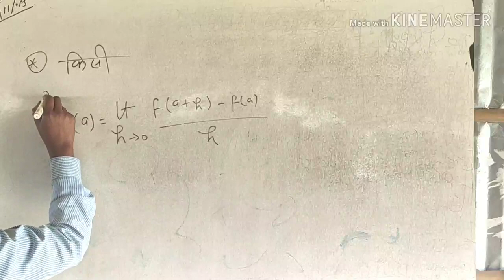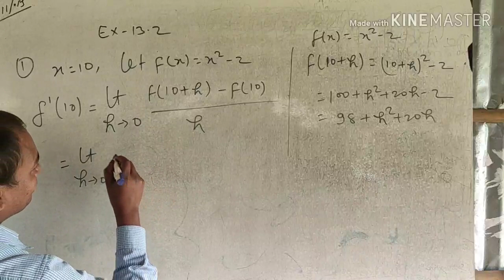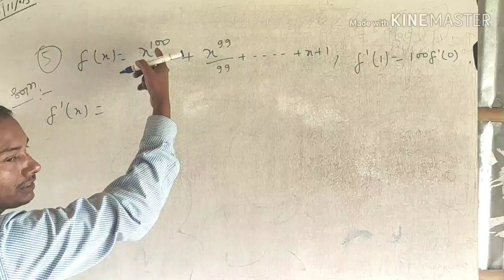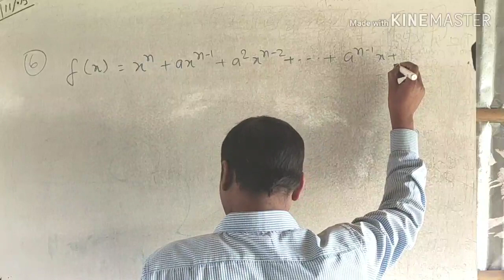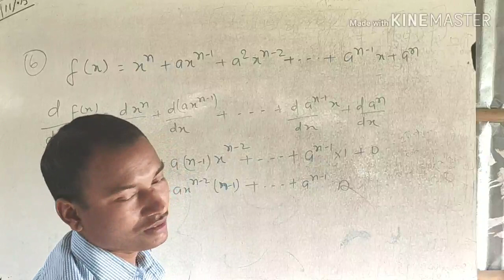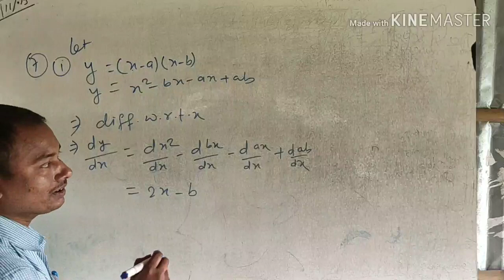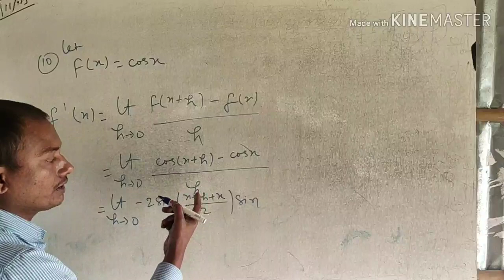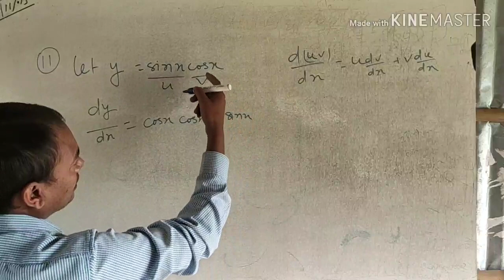Chapter 13 Exercise 13.2 Class 11th - Limits and derivatives - SamratSir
Exercise : - 13 theory
Chapter 13 Limits and derivatives
Part :-
Chapter :- 13.2
Subject Maths